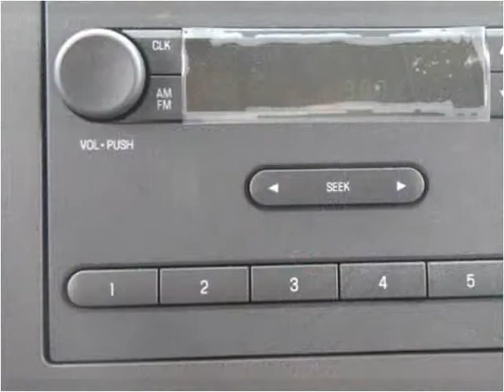2016 Ford E450 New Cars Manassas VA